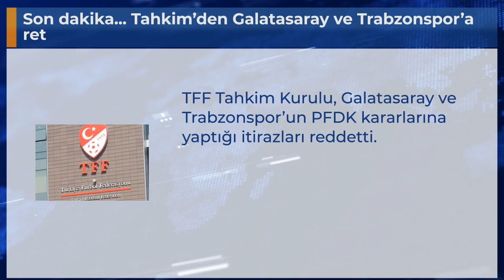Son dakika... Tahkim’den Galatasaray ve Trabzonspor’a ret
TFF Tahkim Kurulu, Galatasaray ve Trabzonspor’un PFDK kararlarına yaptığı itirazları reddetti.